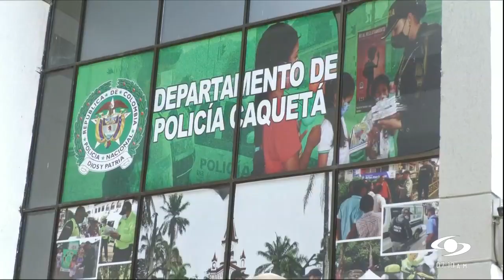Buscan entre Huila y Caquetá a Karen Dallana Bañol, joven desaparecida hace un mes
Una joven de 21 años de edad, originaria del municipio de Solano, en Caquetá, lleva cerca de un mes desaparecida. Su familia, ante el desespero, empezó una búsqueda exhaustiva en el departamento del Huila, en donde fue vista por última vez.

Un drama vive la familia de Karen Dallana Bañol, quien después de salir de viaje camino a Florencia, no se sabe nada de ella. Su mamá asegura que se comunicó por última vez con ella cuando la joven se encontraba en San José de Isnos, Huila, para decirle que llegaba al siguiente día.